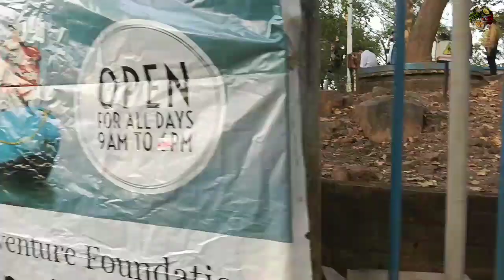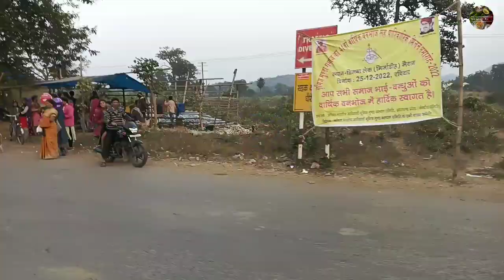लाखों की तादाद में उमड़ी भीड़ |Picnic Chale hum🧑‍🤝‍🧑👭|Picnic with family Part 2 vlog video #2022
thank you so much for the watching my video
Allah Hafiz